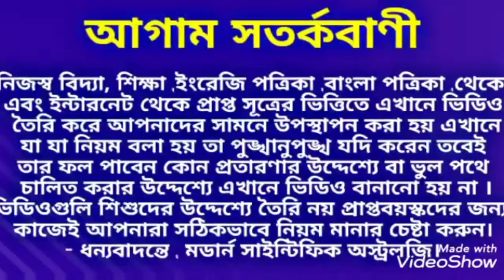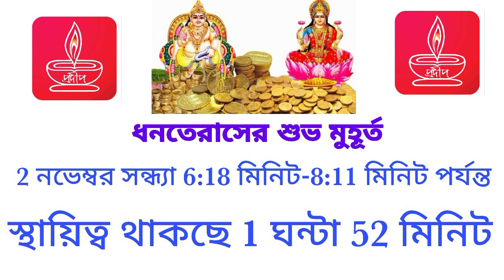ধনতেরাস 2021 শুভ মুহূর্ত জেনে নিন, Dhanteras Subho Muhurte 2021,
ধনতেরাস 2021 শুভ মুহূর্ত জেনে নিন।